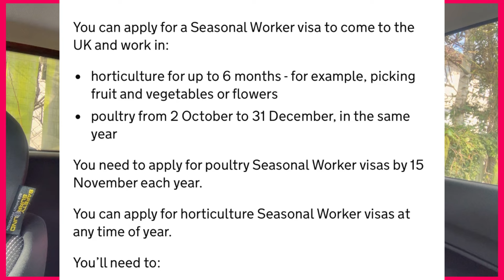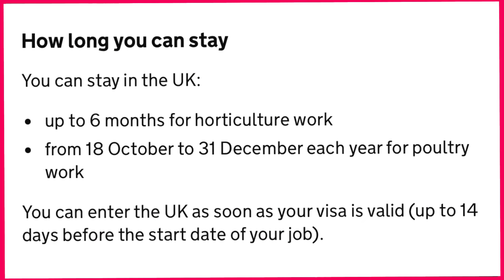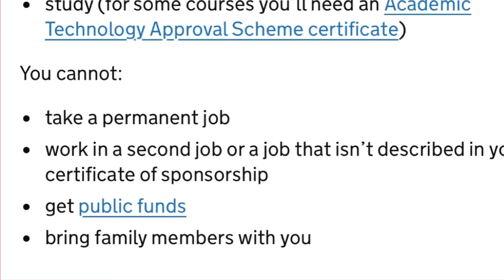Uk seasonal visa 2024! Uk seasonal work visa or uk temporary work visa 2024! REALITY ?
Uk work permit 2024!UK work permit dependants ! Uk work permit new rules 2024! Uk care home visa!

UK youth mobility visa 2024! Youth mobility visa 2024 from india ! Uk free visa from india!

you can chat with me click following

Follow the 🇬🇧Japji Dhaliwal UK 🇬🇧 channel on WhatsApp